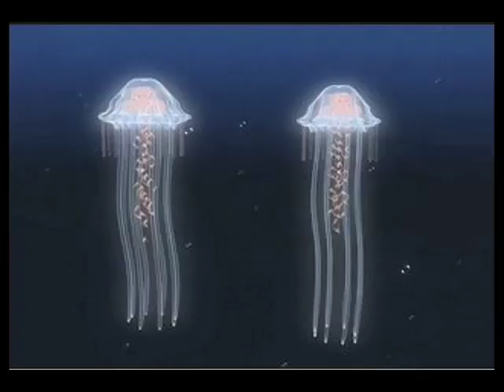The Daily Reel - June 27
Today on The Daily Reel Podcast...Pearl McKay makes her sophomore debut with Will Ferrell in "Good Cop, Baby Cop," the Dramatic Chipmunk is really a Prairie Dog...Viral marketing streams from Norway... and Team Tiger Awesome brings us Dad Fights!
Special Thanks to FunnyorDie.com, SuperDeluxe.com, Will Ferrell, Pearl McKay, Adam McKay, and Team Tiger Awesome!